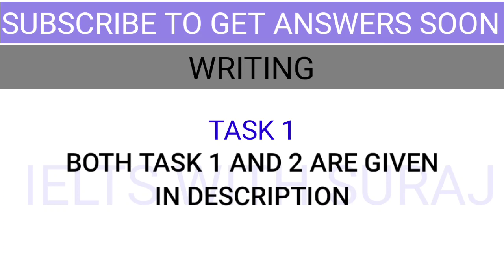18 June 2022 Ielts exam review |EVENING slot || Reading and Listening answers || Suraj ielts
Task 1 - LINE GRAPH

TASK 2 - Some people think that fittest and strongest individual and team can achieve success in sports, while others believe that success depends on mental attitude. Discuss both views and give your opinion.